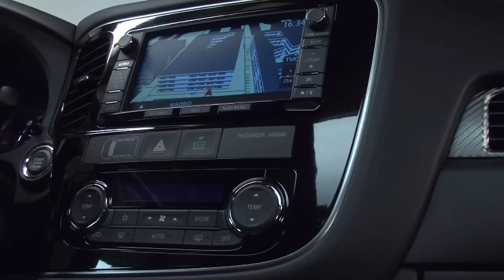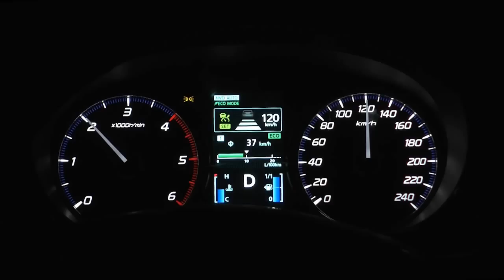Nuevo Mitsubishi Outlander. Presentación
Nuevo Mitsubishi Outlander